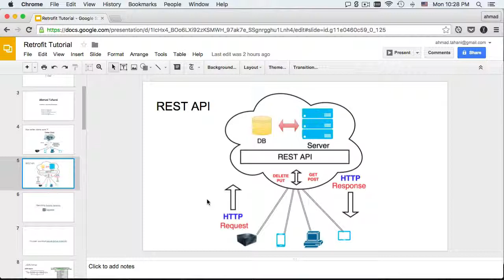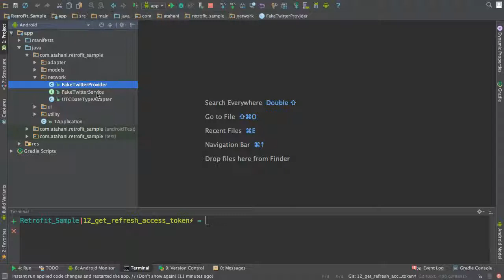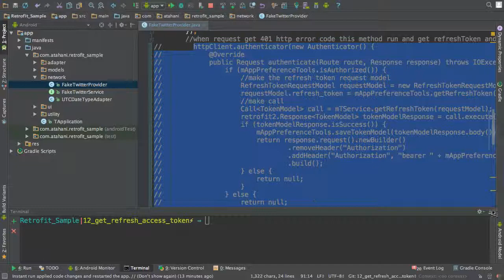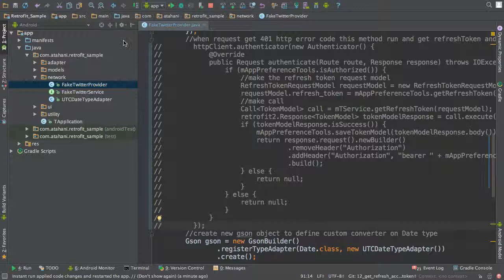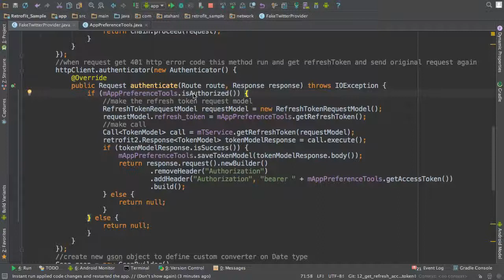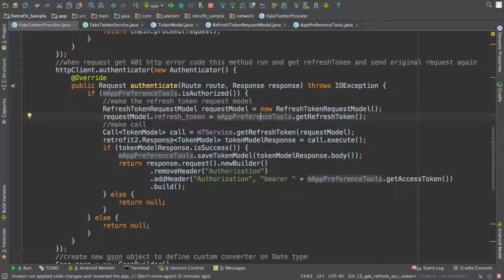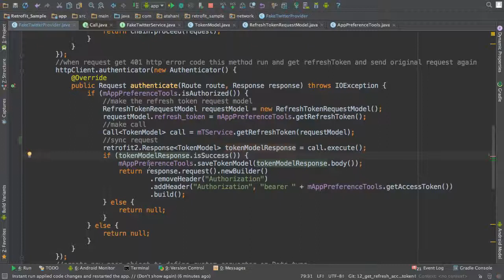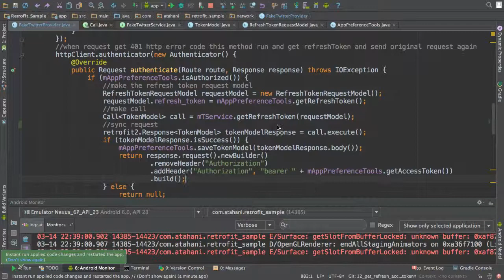20- refresh access token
دوره آشنایی با Retrofit در اندروید